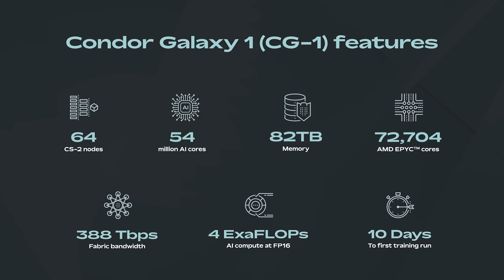G42 and Cerebras Unveil World’s Largest Supercomputer for AI Training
Launching today with its first of nine interconnected AI supercomputers, the Condor Galaxy system will reach a combined AI training capacity of 36 exaFLOPs.

G42, the UAE-based technology holding group, and Cerebras Systems, the pioneer in accelerating generative AI, today announced Condor Galaxy, a global network of nine interconnected AI supercomputers offering a new approach to AI compute that promises to significantly reduce AI model training time. With a planned capacity of 36 exaFLOPs, this unprecedented supercomputing network will drive numerous commercial applications and AI breakthroughs. Condor Galaxy 1 (CG-1), a 4 exaFLOP, 54 million core, cloud-based AI supercomputer, is the first deployment of the network and already available for workload. Cerebras and G42 are planning to deploy two more such supercomputers, CG-2 and CG-3, in the US by the end of the year.